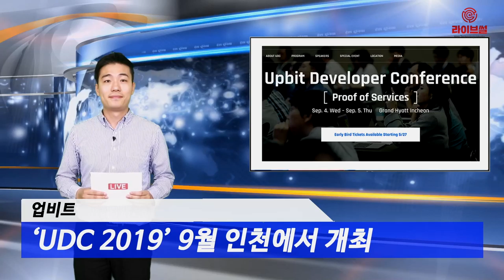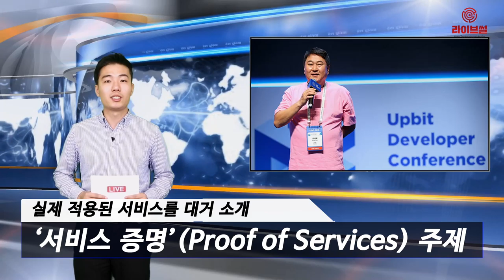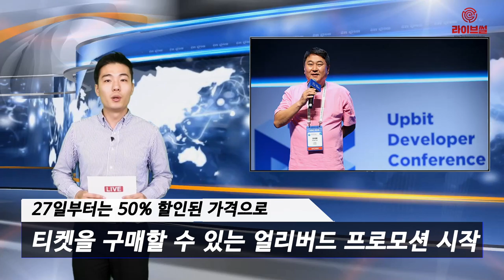[라이브썰] 업비트, 블록체인 개발자 축제 한마당 ‘UDC 2019’ 9월 인천에서 연다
지난해 전 세계 블록체인 개발자들의 축제 한마당으로 호평을 받은 ‘업비트 개발자 컨퍼런스‘가 올해 두 번째 행사를 개최합니다.

국내 최대 암호화폐 거래소 업비트를 운영하는 두나무(대표 이석우)는 ‘업비트 개발자 컨퍼런스 2019’(이하 UDC 2019)의 공식 홈페이지를 오픈하고 오는 9월 4일부터 5일 양일 간 그랜드 하얏트 인천에서 UDC 2019를 개최한다고 9일 밝혔습니다.

지난해 처음 개최된 업비트 개발자 컨퍼런스는 210여개의 블록체인 관련 기업과 35명에 달하는 글로벌 연사 등 세계 최고 수준의 개발자들이 한데 모여 제주도에서 2박 3일간 성공적으로 진행됐습니다.

당시 UDC는 기존 마케팅 위주의 블록체인 행사들과 달리 순수 개발자 중심의 기획과 기술적 측면에 초점을 맞춘 구성으로 호평을 받았습니다. 차별화된 네트워킹 이벤트로 개발자들에게 실질적인 도움을 준 행사입니다. 이틀간 약 1600명이 행사에 참가했습니다.

올해 행사 역시 최신 업데이트 블록체인 기술부터 글로벌 트렌드가 공유되는 행사로 큰 기대를 모으고 있습니다. 세계적인 블록체인 전문가들의 발표와 함께 해커톤, 핸즈온, 전시, 밋업 등 다양한 스페셜 이벤트가 선보일 예정입니다. 두나무는 한층 풍성해진 컨퍼런스로 정보 갈증을 해소하는 블록체인 최대 행사가 될 것이란 확신입니다.

특히 지난해 첫 번째 행사가 ‘개발자 증명’(Proof of Developer)이라는 슬로건을 내세워 블록체인 생태계의 개발자 역할과 중요성을 강조했다면 올해는 ‘서비스 증명’(Proof of Services)이라는 주제로 블록체인 기술이 실제 적용된 서비스를 대거 소개합니다. 블록체인 기술의 효용성 증명에 나서 블록체인 상용화 흐름에 탄력을 주겠다는 청사진입니다.

이날 오픈한 공식 홈페이지는 올해 행사에 대한 간략한 개요 및 지난해 행사의 주요 하이라이트를 확인할 수 있습니다. 향후 UDC 2019 연사 라인업과 주요 프로그램, 특별 이벤트 등에 대한 내용을 순차적으로 공개할 예정입니다.

한편 UDC 2018 참가자들에게 감사의 뜻을 전하는 블라인드 티켓 이벤트도 진행합니다. 지난해 참가자들에게 개별 발송되는 UDC 뉴스레터의 티켓 구매 링크를 이용해 오는 13일부터 24일까지 12일간 블라인드 티켓 이벤트에 참여할 수 있습니다. 27일부터는 50% 할인된 가격에 UDC 2019 티켓을 구매할 수 있는 얼리버드 프로모션이 시작됩니다.

이석우 두나무 대표는 “UDC 2018은 세계 유수의 개발자들을 모시고 블록체인 기술의 현재와 미래에 대해 심도 있게 논의할 수 있었던 의미 있는 자리였다“며 “업비트 개발자 컨퍼런스가 진정한 블록체인 개발자들의 축제로 자리 잡을 수 있도록 올해는 더 완성도 높은 행사를 준비할 것“이라고 전했습니다.